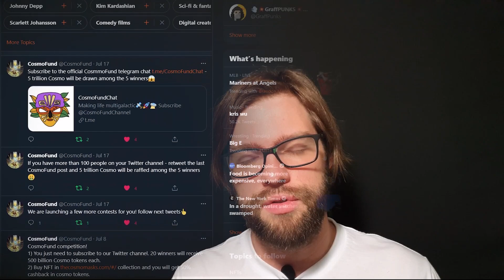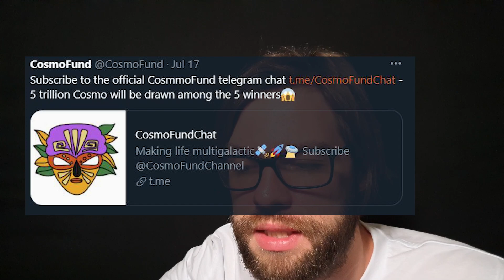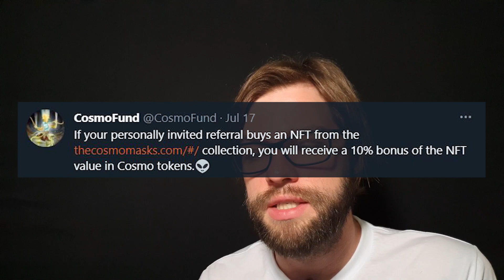CosmoFund / ВНИМАНИЕ! - АКЦИИ! выиграй NFT стоимостью 1 ETH! Успейте поучаствовать!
В данном видео я расскажу о 6ти акциях, которые запустил CosmoFund на днях. Успейте поучаствовать! Условия акций очень простые. Вы можете поучаствовать в розыгрышах Cosmo, а также выиграть NFT из коллекции CosmoMasks, которая стоит 1 ETH на текущий момент!
CosmoFund меняет привычную парадигму от традиционного заработка в млм проектах, на заработок в области коллекционирования, однако оставляет за участником полную свободу выбора того, как именно он видит себя в компании и в каком направлении хочет развиваться - просто пассивный заработок на фарминге, бинарный маркетинг и заработок вместе со своими партнерами, коллекционирование и даже полноценное построение своего собственного бизнеса с помощью ключевых NFT коллекций, которые будут привязаны к реальному бизнесу. NFT поистине раскрывает возможности блокчейн технологий и создает новый виток развития в криптоиндустрии. Инвестировав в NFT сейчас, вы инвестируете в Bitcoin 12 лет назад.
CosmoMasks, CosmoBugs, CosmoDoodle это только фундамент будущего гиганта в NFT коллекционировании!

Не тормозим, подписываемся на канал и начинаем зарабатывать в большой команде лидеров.